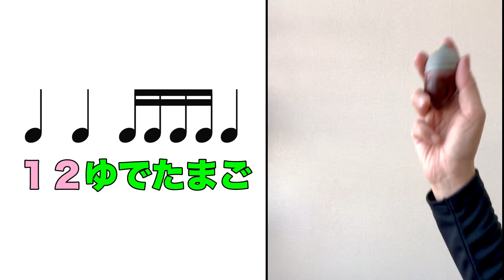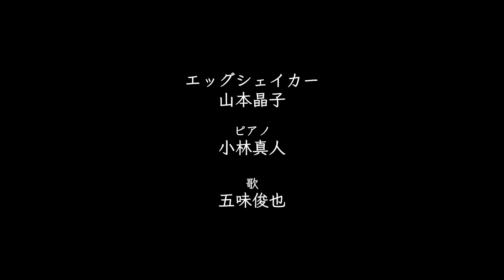【エッグシェイカー】Bling-Bang-Bang-Born やってみよう シェイカー 振る 山本晶子 ピアノ 小林真人 ボーカル 五味俊也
「Bling-Bang-Bang-Born」
どんぐりの形のエッグシェイカー（たまごシェイカー）を使って
演奏してみました♪

パーカッショングループ「フラワービート」代表
打楽器奏者・マリンバ奏者　山本晶子

ボディリズム、カスタネット、トライアングル、タンバリン、卓上木琴、マリンバ、台所用品など、身近な打楽器や日用品を使っての楽しい演奏を研究し、演奏動画をアップロードしています。

マリンバ・打楽器奏者　山本晶子（やまもとあきこ）

 国立音楽大学、大学院ともに首席で卒業。 卒業時に武岡賞、NTTドコモ奨学金、国立音楽大学研究奨学金受賞。 第19回日本管打楽器コンクール打楽器部門第１位受賞。 平成16年度文化庁新進芸術家海外研修制度１年派遣研修員として、 ドイツ国立フライブルグ音楽大学に留学。 平成23年度静岡県島田市芸術文化奨励賞受賞。 東京交響楽団はじめ、これまでに様々なオーケストラとソリストとして多数共演している。 洗足学園音楽大学、青山学院大学、常葉大学教育学部にて非常勤講師を勤める。 小学校の音楽の現場で多く使われる、カスタネット・トライアングル・タンバリンといった小物打楽器の演奏法の研究とともに、小物打楽器の超絶技巧の楽曲、簡単で楽しいリズムアンサンブル作品や日用品から音楽室にある身近な楽器を使ってのアイデア豊富な創作パフォーマンス作品を作曲している。『天才てれびくんhello,』（NHK Eテレ）、 『あさイチ』 (NHK 総合)、『たっぷり静岡』(NHK 静岡)などのテレビ番組に出演。 小中学校の芸術鑑賞会を行うパーカッショングループ「フラワービート」を主宰。 全国の小中学校にて年間100回を越える芸術鑑賞会公演を行っている。